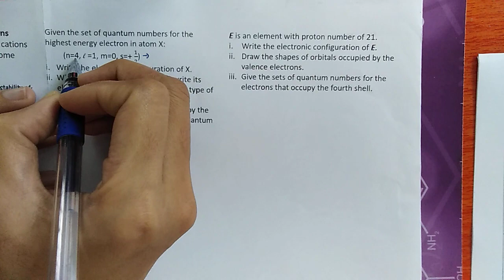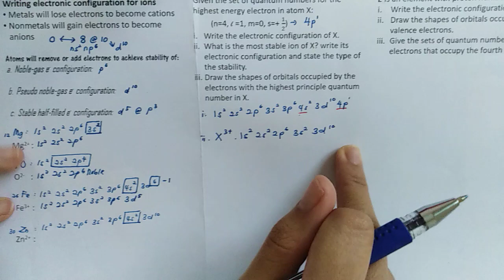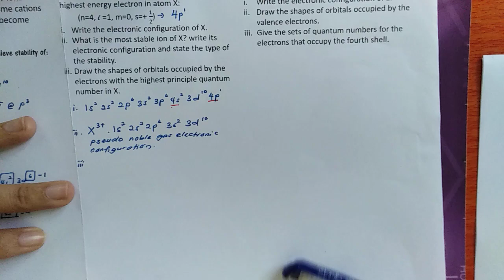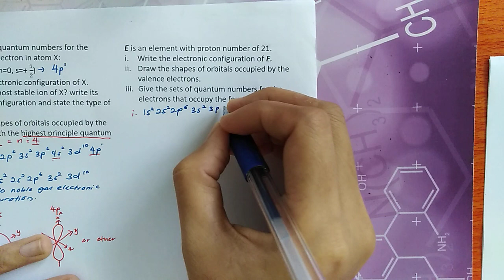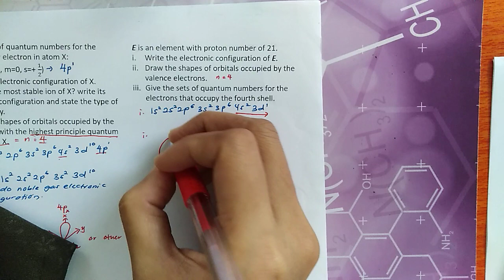Bab 2: atomic structure part 6 (latihan)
Exam questions.